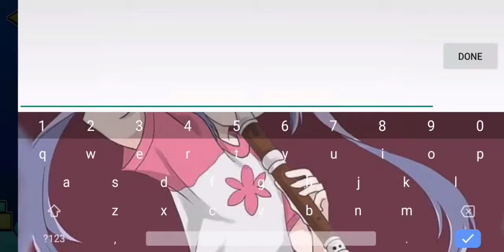"The Triple Trial" 100% By Michigun (Insane) | Geometry Dash